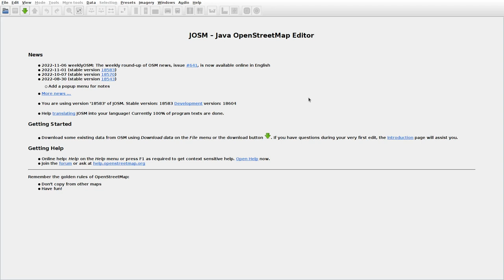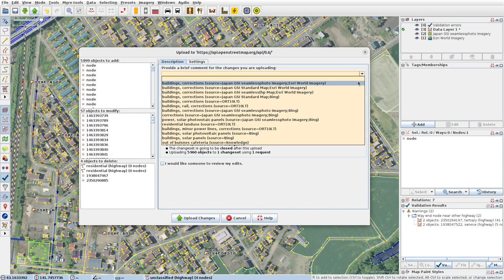JOSMrec1336 2022 11 27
Japan. Hokkaido. Shibun. Tracing buildings (mainly) in JOSM for openstreetmap.